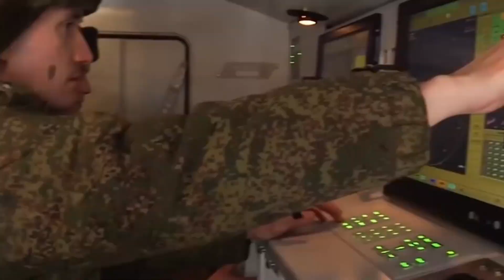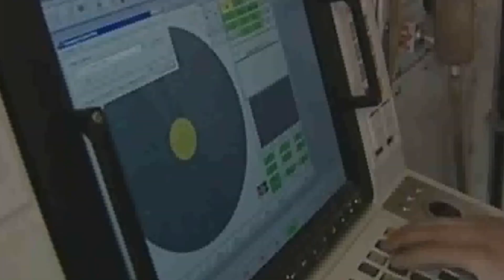Sistema de Defensa Antiaerea Patsir S-1